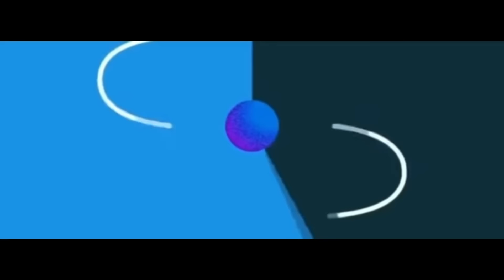OJA Oibi | oja gi wahang | araibi question & answer 😂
Makha hayeng soidana hapcharak k Mayam ❤️🙏🏻